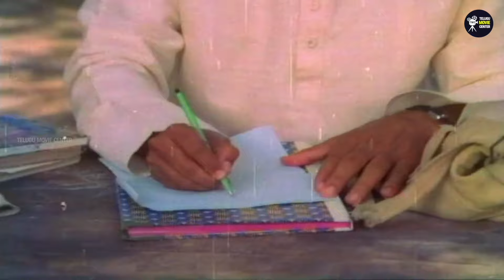Balakrishna, Suhasini, Bhanumathi Family Drama Full HD Part 7 | Gollapudi Maruthi Rao | Y Vijaya